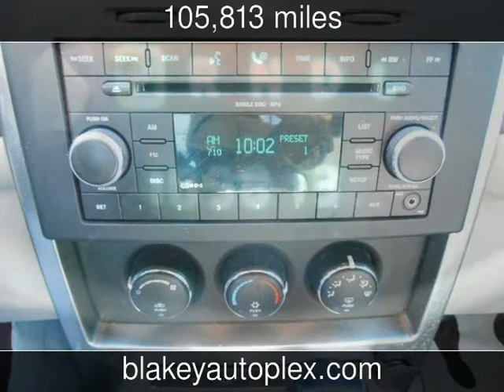2008 Jeep Liberty Sport Used Cars - Shreveport,Louisiana - 2016-02-17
See more details about this used car This 2008 Jeep Liberty Sport with 105,813 miles is for sale at Blakey Auto Plex.